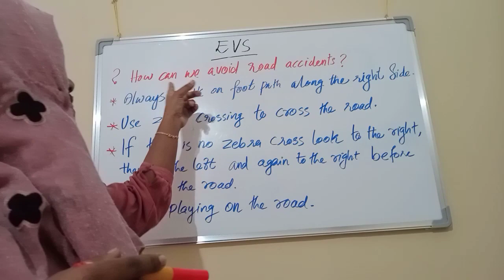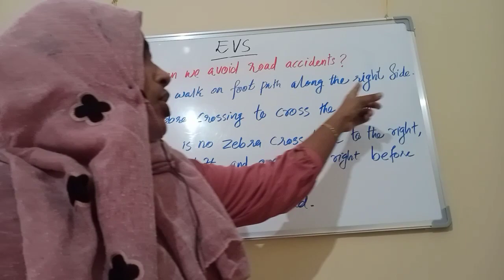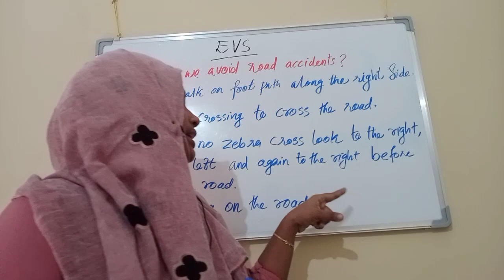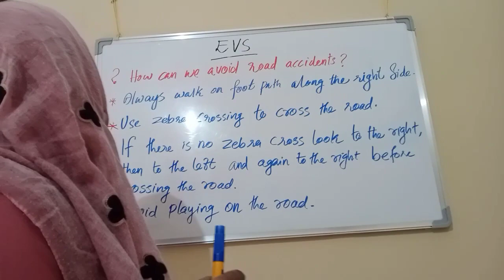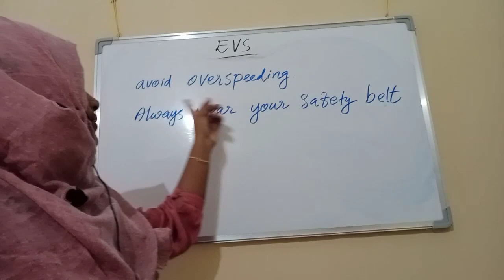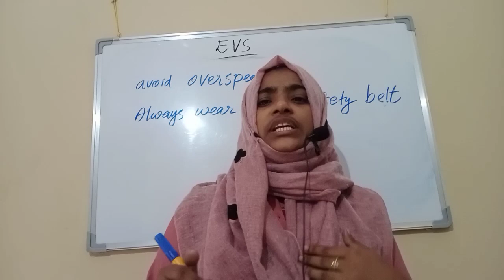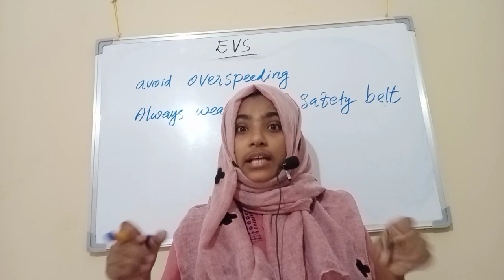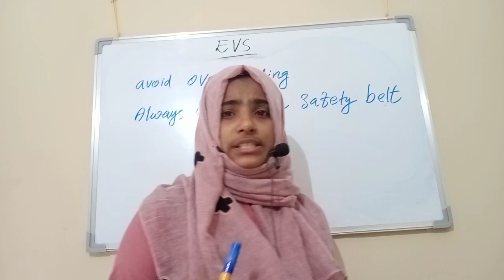Safety rules, 3rd class